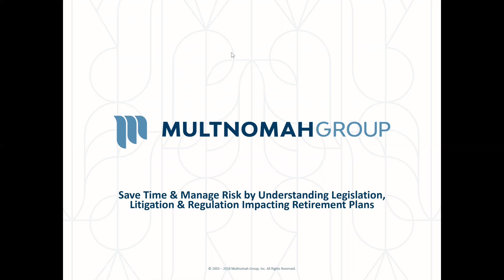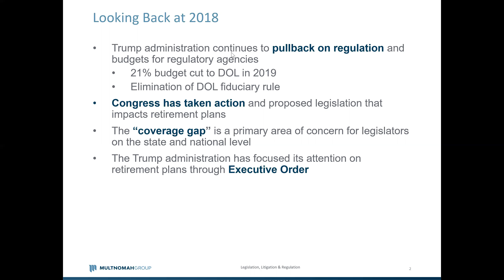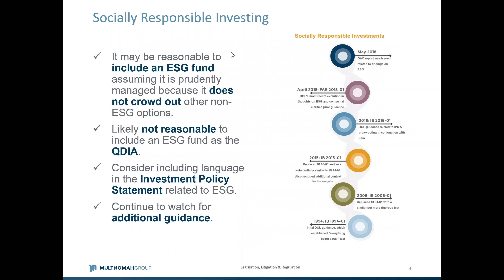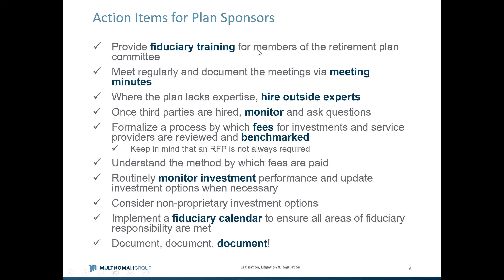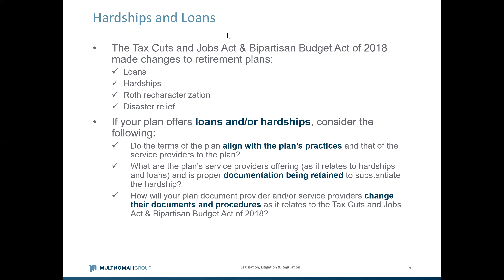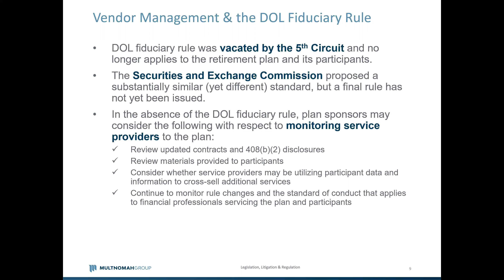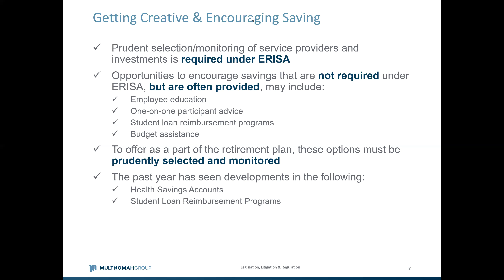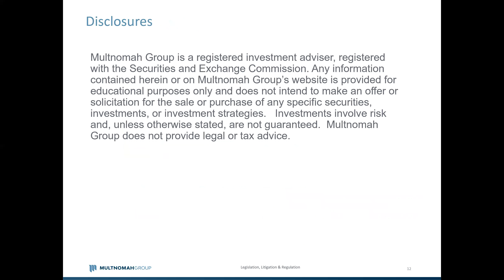2018 Legislation, Litigation & Regulation Impacting Retirement Plans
Keeping up with the legislative landscape impacting retirement plans has been a full-time job during 2018. Add on the litigation and regulation changes in 2018, and you are working overtime and eating lunch at your desk. If you are a member of the retirement plan committee, but it’s not your full-time job, this webinar is for you.

Watch this webinar recording to save time sifting through hundreds of articles looking for the key objectives and takeaways. You will have the opportunities to manage risk by learning about those changes that impact retirement plans the most.

- Review key retirement plan litigation and lessons learned from these cases;
- Identify recently passed and pending legislation impacting retirement plans; and
- Discuss key regulatory initiatives confronting the retirement industry and related best practices.